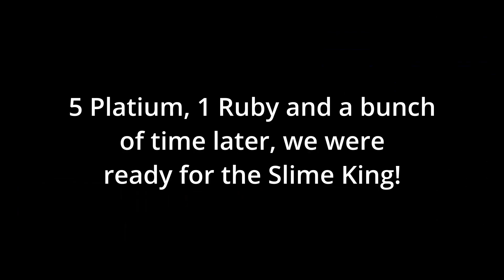KING SLIME ATTACKS!!! | Terraria - Part 3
Day's after the last part and a lot of grinding off camera later, Zydeko and I were strong enough to fight off the Slime King! Will we be able to beat him?